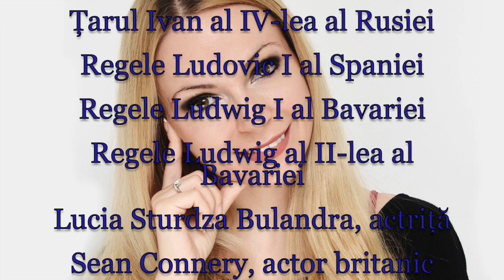Horoscop de azi 25 August Lunaala Moirae